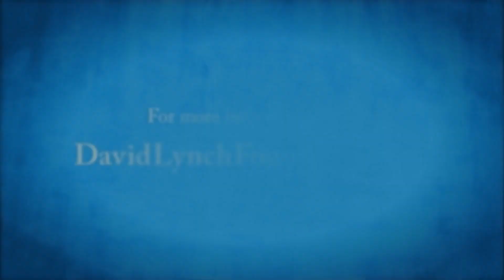Jerry Seinfeld talks Transcendental Meditation at David Lynch Foundation Gala